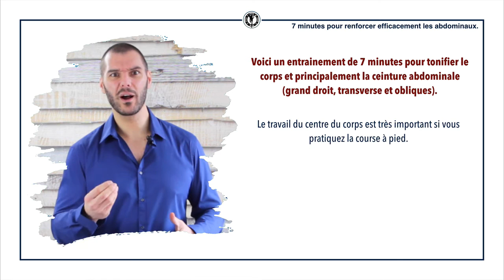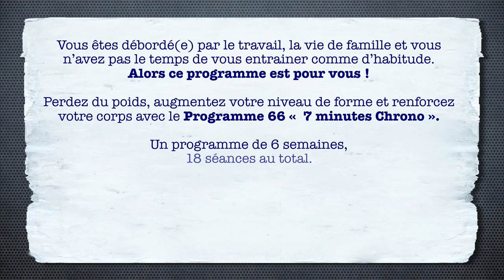Comment renforcer les abdominaux en 7 minutes ? (Circuit Training abdos pour brûler les graisses)